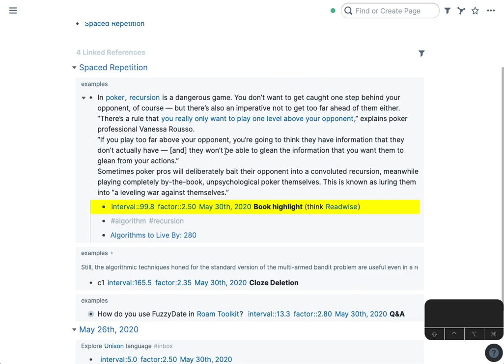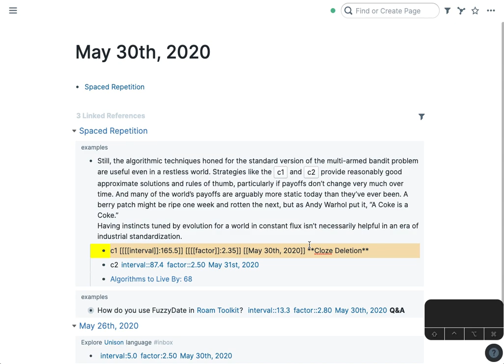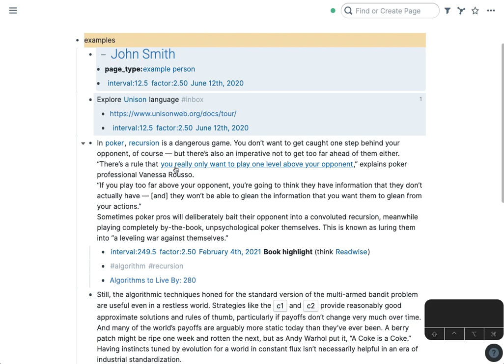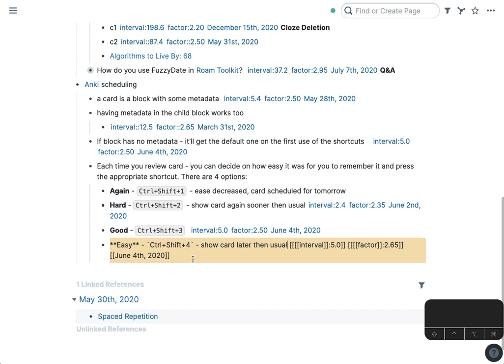Spaced Repetition in Roam Research (using Roam Toolkit)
Explains how to do Spaced Repetition in Roam using Roam Toolkit browser extension to automate scheduling.
And briefly shows different types of cards you can have (you can find a deeper dive on that

service - an easy way to publish the results of your thinking from Roam as a static site (digital garden).